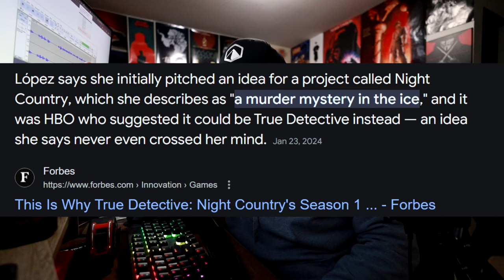True Detective: Night Country Wastes Your Time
It went from TD, to X-Files to some of the most bananas episodes of Law & Order SVU at a very quickly descending rate.